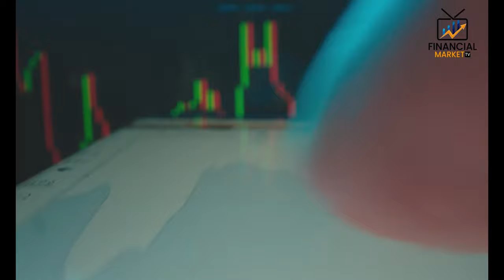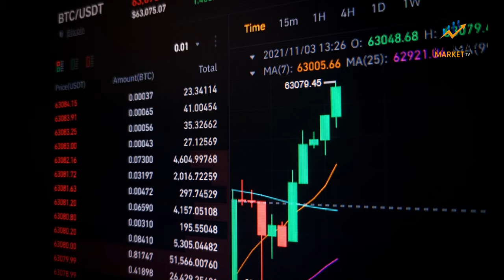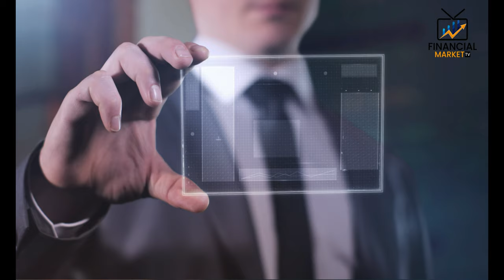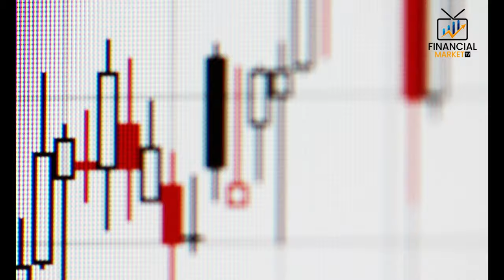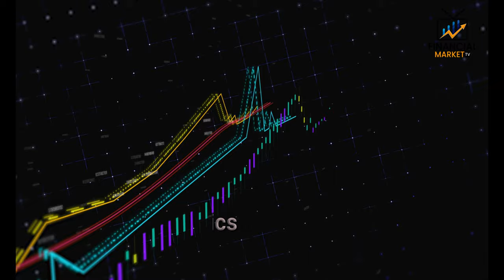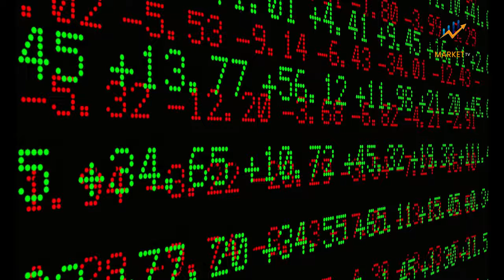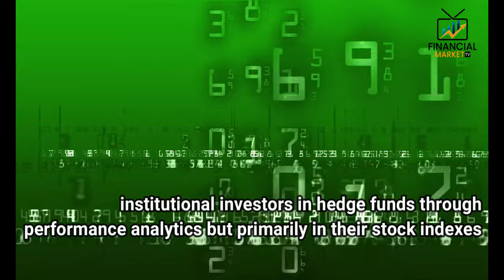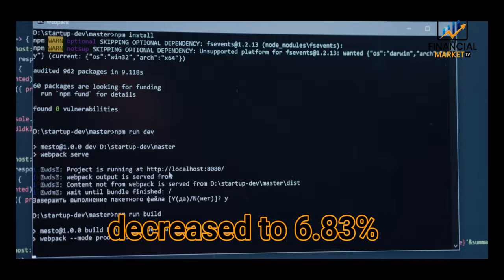Let's Look At Ron Baron's Billionaire Portfolio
Let's look at Ron Baron's billionaire portfolio. Ron Baron is the CEO of Baron Funds, a money management firm he founded in 1982, it manages about $60 billion worth of assets around the world. Ron Baron has a personal net worth of $4.8 Billion dollars to date.